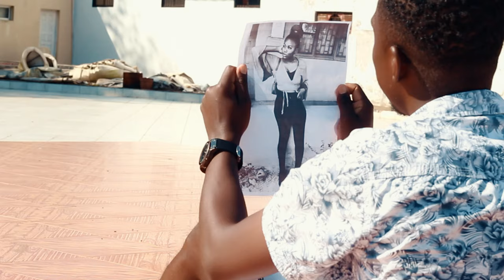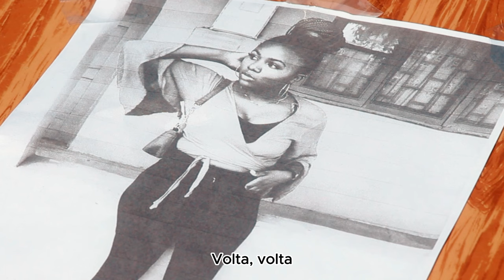Best Omar-Come Back Home( Oficial Video)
Baixa a música aqui

Filmagens&Director: @wozaboss4449
Título: Come Back Homem ( Volta Para Casa)
Artista: Best Omar
Composição: Best Omar
Produção: Belo On The Beatz
Gravação: Belo Studio
Mix&Master: Belo

One two Free, novo talento. Let',s go.